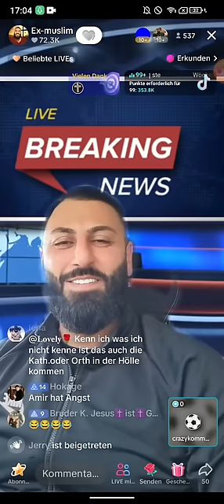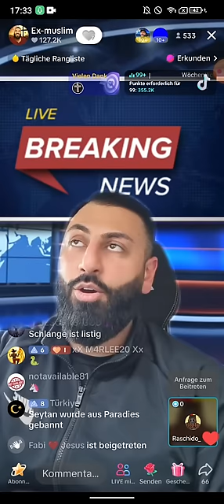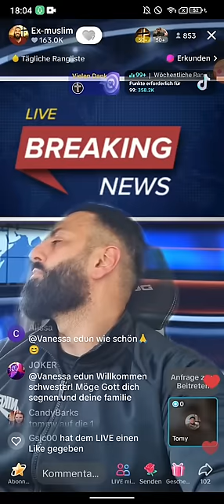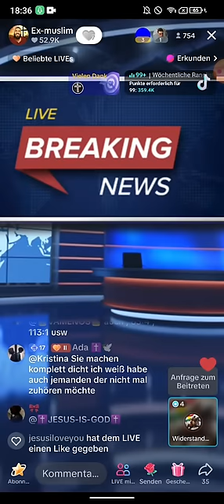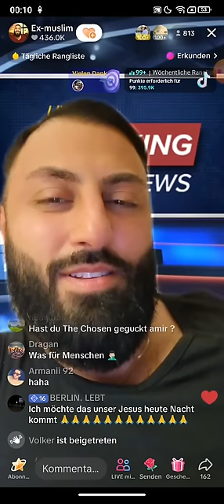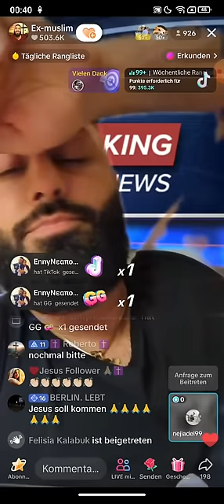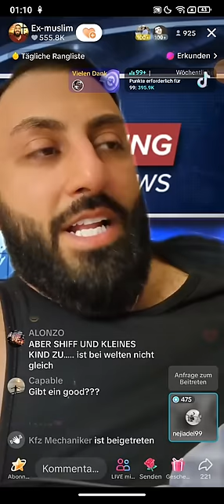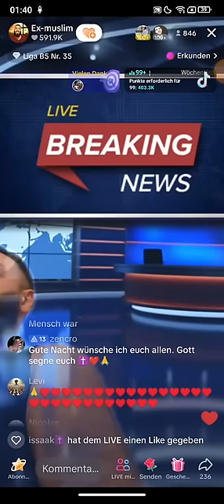Dr. Großmufti ABU AMIR 💗 JESUS 18.04 ❗❗ Ich bin der Listigste von allen. Wer ist er?